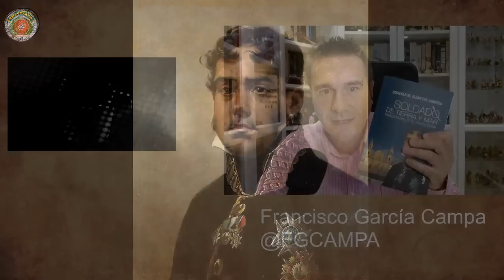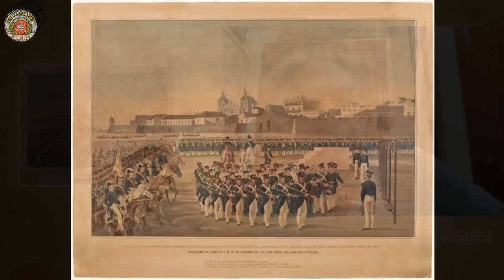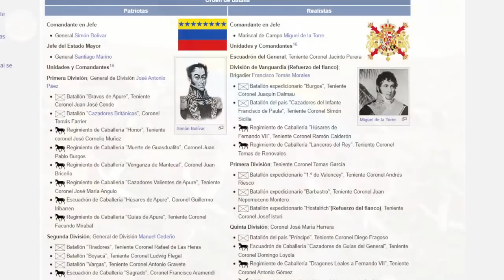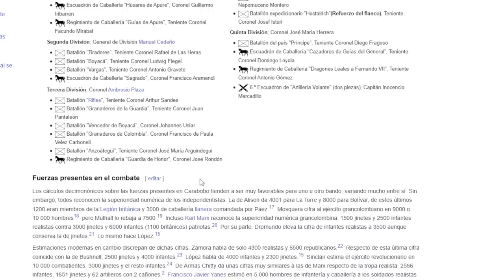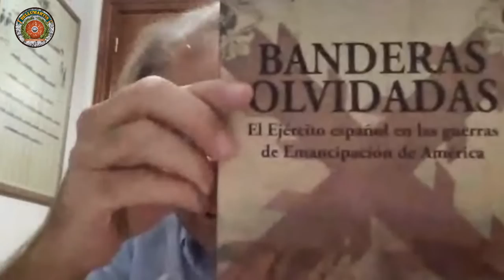La Independencia del Virreinato de NUEVA GRANADA y de Venezuela. AMÉRICA EN LLAMAS 3º *José López*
Continuamos la serie "América en Llamas" sobre las guerra de independencia de los virreinatos españoles en América de la mano de Jose Antonio López Fernández autor de los libros "Guerras civiles II. La independencia de los virreinatos de la monarquía española" **
En este episodio veremos la independencia del virreinato de Nueva Granada y Venezuela.